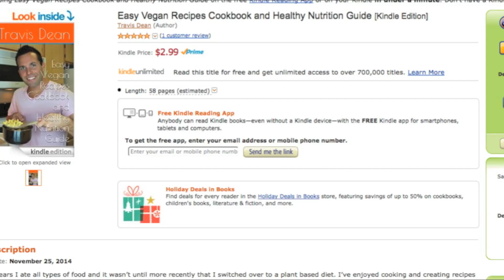WHY I QUIT WORKING OUT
My vegan recipes cook book eBook is now for sale on Amazon!

Let’s keep in touch on social media! Facebook, Twitter, Instagram, and Snapchat!

To watch daily vlog videos of my wife Channon Rose and I visit her channel!

I talk about why I quit working out! Thanks for watching and don’t forget to check out my eBooks “Easy Vegan Recipes Cookbook and Healthy Nutrition Guide” and also “How to Get Ready to Live Healthy and Lose Weight! My e-Books are available in the links at the top of the page and they will take you directly to Amazon. My eBooks are available on various reading platforms. In addition to my e-Books I have a store full of merchandise of shirts, bags, accessories etc! If you haven’t checked out the books or my store please check it out and let me know what you think! I also have another YouTube channel dedicated to all my other videos, and my wife Channon Rose and I vlog on her channel as well. All the links are at the top of this page! Also, please remember to follow and like on Facebook, Instagram, Twitter, and Snapchat. Thank you to each and every one of you for all your support, subscriptions, and your thumbs up!

Travis Dean
Question Your Food